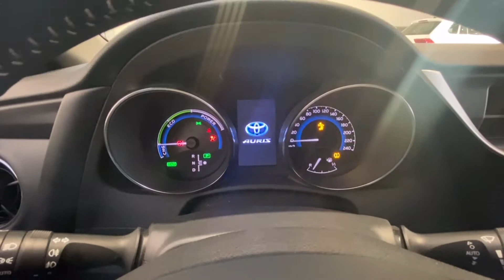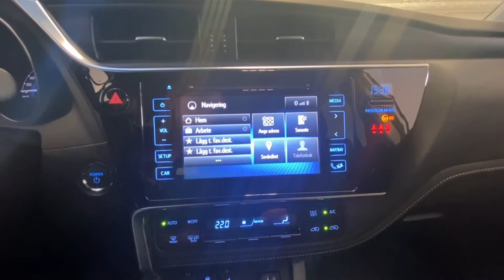Såld! Toyota Auris TS Elhybrid 1.8 Vhjul Drag Navi Garanti, TDC687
TDC687